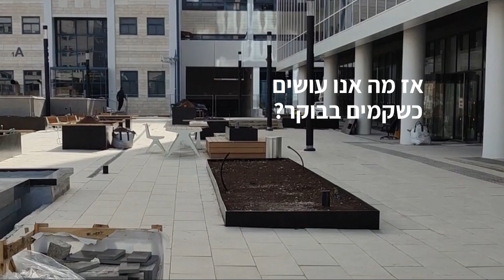סיב פארק - פתח תקווה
פרויקט סיב פארק - אספקת עצי נוי בוגרים ואקזמפלרים למתחם הייטק. עצי נוי מסוג:
הרפוליה עצית, דולב, פלפלון דמוי אלה, ברכיכיטון ג'ולי.